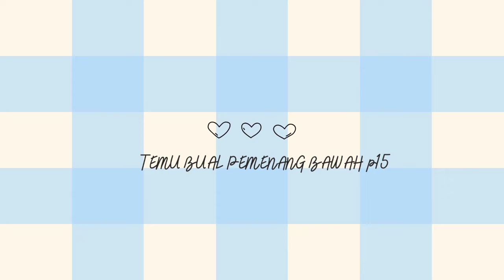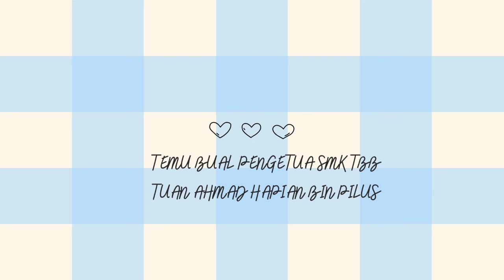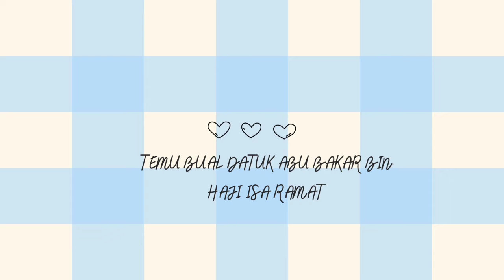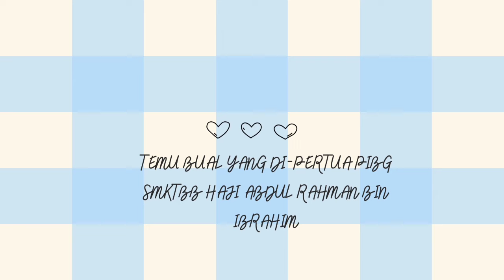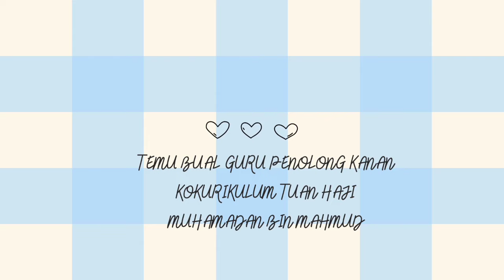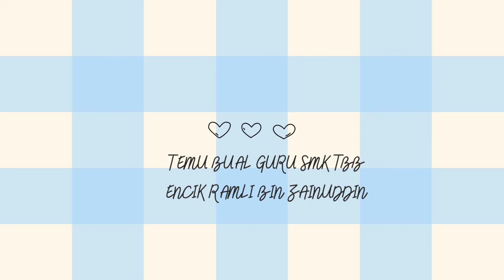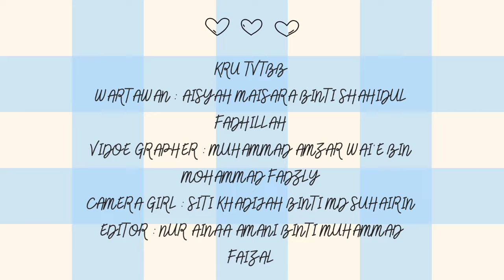MERENTAS DESA PERINGKAT SEKOLAH SMK TBB 2024